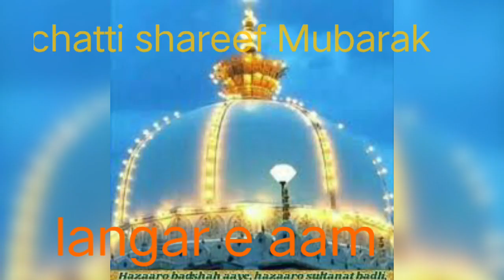chatti shareef at andalamma colony.., Mancherial